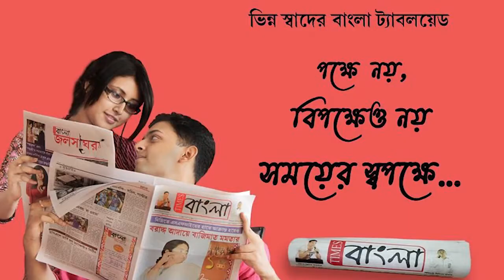লকডাউন এবং তাঁত শিল্পের বাজার খারাপ হওয়ায় নেশাগ্রস্ত হয়ে অত্যাধিক মদ্যপানে মৃত্যু তাঁত শ্রমিকের